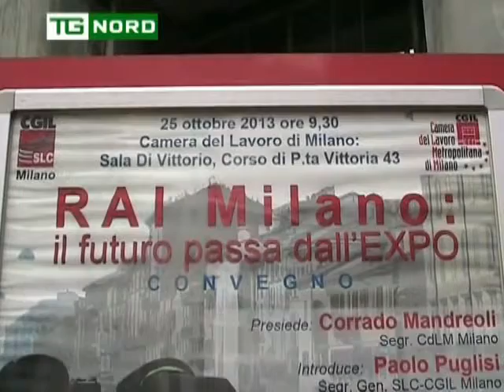Regione Lombardia - Convegno Rai - Intervista Maroni e Cappellini